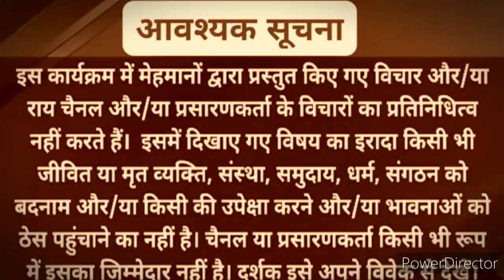rizwan ahmed debate latest thug life video, pak media on india latest, aimim hizab news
rizwan ahmed debate latest thug life video,pak media on india latest,aimim hizab news rizwanahmed,sushant sinha,rizwan ahmed vs owaisi,rizwan ahmed vs shoaib jamai,rizwan ahmed vs syeda falak,rizwan ahmed vs pawan rao aimim,latest hizab news,latest hindi news,rizwan ahmed latest debate,debate thug life,thug life latest debate,roasting debate,hizab controversy,roast,destroyed,dr rizwan ahmed,times now navbharat,news 18,zee news

Hello ! Your welcome 🇮🇳💕 dear friends on our 👉  *Amrit's voice channel* 🙋

pak media

pakistani reaction

dr syed rizwan ahmed debate latest Explains Ongoing Situation in  aimim owaisi hizab  & Dire Consequences For rashtrawad india

Pak media saying after this the reaction which came from the Pak PM Imran khan

pak media on India latest|pak media on India latest modi|latest pak media on India|pak media on India latest today|pak media crying on India|Pakistani media on India|foreign media reactions on india pakistan|pak media on pok strikes|reaction|reactions|react|reacts|reaction on|reaction to|Imran Khan|Arzoo Kazmi |Ameer Abbas|Sana Amjad|Qumar Cheema|Faisal Tarar Speaks

1. Pak Media On India
2. Pak Media On India Latest
3. Pak Media On India Latest Today
4. Pakistan Media On India
5. Pakistan Media On India Latest
6. Pakistan Media On India Latest Today
7. Pakistani Media On India
8. Pakistani Media On India Latest
9. Pakistani Media On India Latest Today
10. Pak News on India
11. Pak News on India latest
12. Pak News on India latest Today
13. Pakistan News on India
14. Pakistan News on India latest
15. Pakistan News on India latest Today
16. Pakistani News on India
17. Pakistani News on India latest
18. Pakistani News on India latest today
19. Pak Media Reaction on India
20. Pak Media Reaction on India latest
21. Pak Media Reaction on India latest today
22. Pakistan Media Reaction on India
23. Pakistan Media Reaction on India latest
24. Pakistan Media Reaction on India latest today
25. Pakistani Media Reaction on India
26. Pakistani Media Reaction on India latest
27. Pakistani Media Reaction on India latest today
28. Pak People reaction on india
29. Pak Media Reaction on India latest
30. Pak Media Reaction on India latest today
31. Pakistan People reaction on india
32. Pakistan People reaction on india latest
33. Pakistan People reaction on india latest today
34. Pakistani People reaction on india
35. Pakistani People reaction on india latest
36. Pakistani People reaction on india latest today
37. Reaction on india
38. Hindustan Special
39. Hindustan Ki Aawaz
40. Ap Gyan
41.Pak media on india cricket
42.Pak media on rohit sharma
43.pak media angry on india
44. Pak Media Crying
45. Pakistan Media Crying
46. Pakistani Media Crying
45. Pakistan News Channel Crying